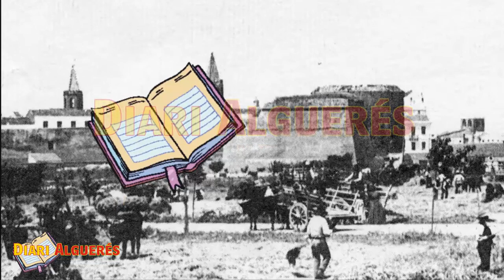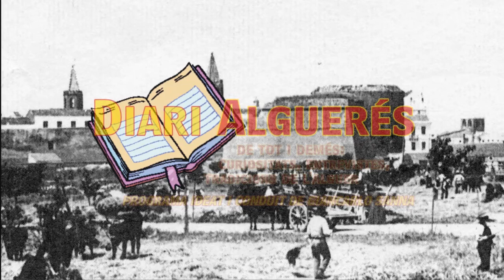Diari Alguerés 6^ puntada 28 de febrer 2020